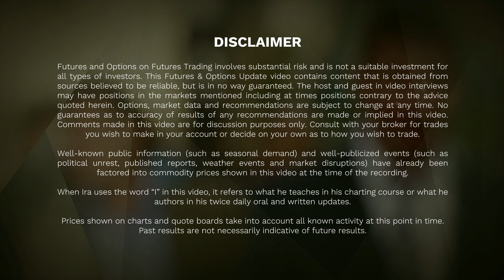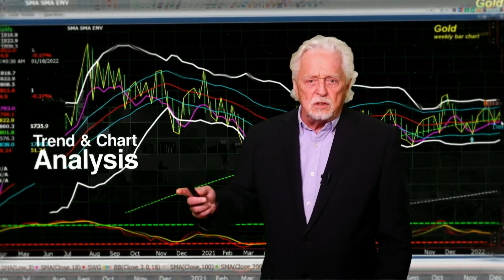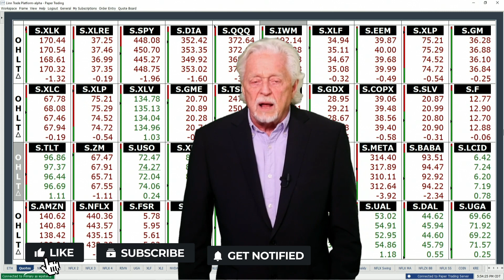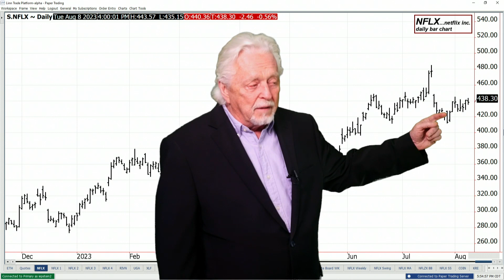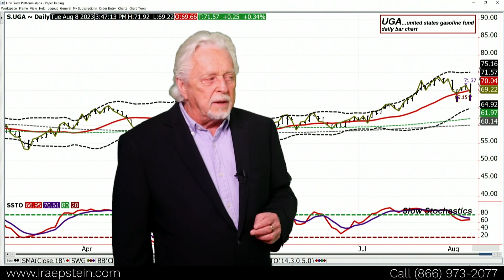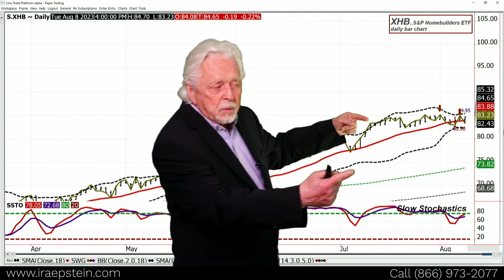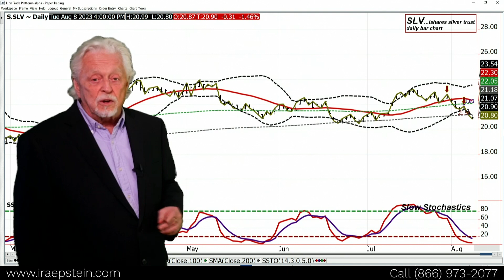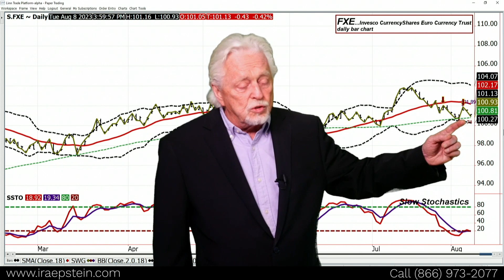Moody's Lowers Bank Ratings - Ira Epstein's SPDR ETF Video for 8 8 2023